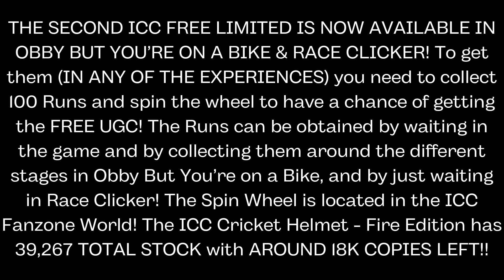[FREE LIMITED] HOW TO GET THE ICC CRICKET HELMET - FIRE EDITION IN OBBY BUT YOURE ON A BIKE | ROBLOX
In this video I showed you how to get the ICC Cricket Helmet - Fire Edition in Obby But You're on a Bike & Race Clicker, with 39,267 TOTAL STOCK!

ROBLOX:
👉 Link to the Game: